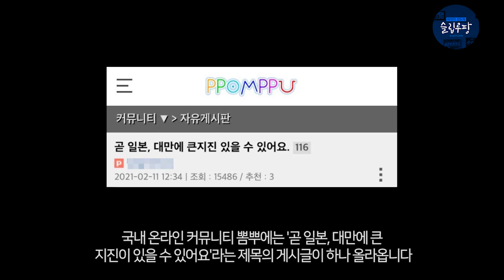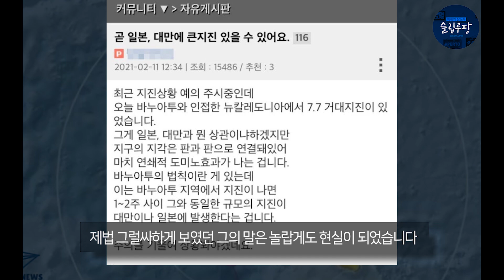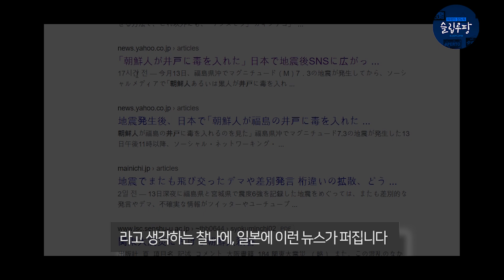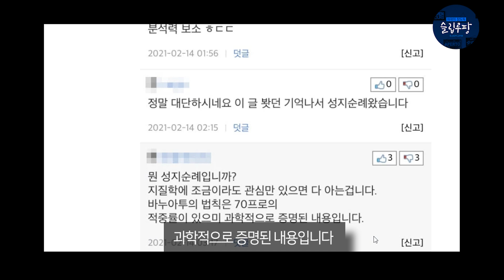일본 대지진을 적중시킨 한국인 네티즌의 소름 돋는 예언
예언에는 크게 두 가지 측면의 접근방식이 존재합니다

영적인 능력을 바탕으로 비과학적인 주장을 내세워,
놀라움을 선사하는 한편으로 신빙성이 다소 떨어지는 방식과

과학적 측면에서 인과관계를 따져 이러한 일이 벌어 질 것이다'라고 주장하는 방식
사실 이건 예언보다는 예측에 가깝지만, 그럼에도 오늘 다룰 이야기는 예측보다는 예언에 가깝습니다

지난 13일. 일본 후쿠시마현 앞바다에서 규모 7.3에 육박하는 강진이 발생하여 한바탕 큰 소동을 빚었는데요

지금으로부터 꼬박 10년 전이었던 2011년 동일본 대지진의 여진으로 분석되는 이 대지진을
한 누리꾼이 정확히 예언했다라고 하면 믿음이 가시겠습니까?

무슨 이야기인지 영상에서 바로 확인해보겠습니다